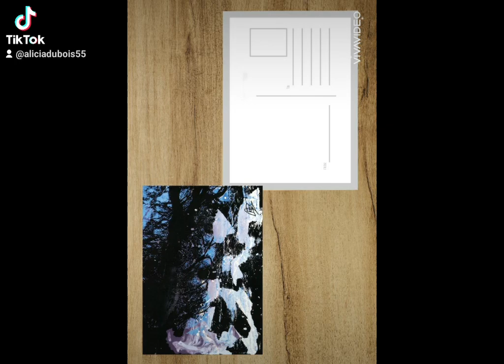Titre: Mystique, ghostic legendary